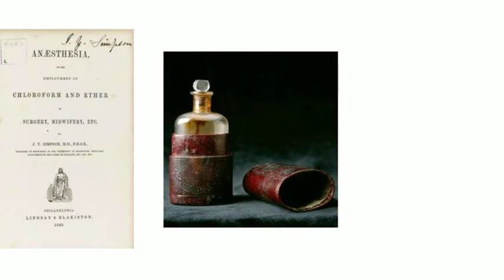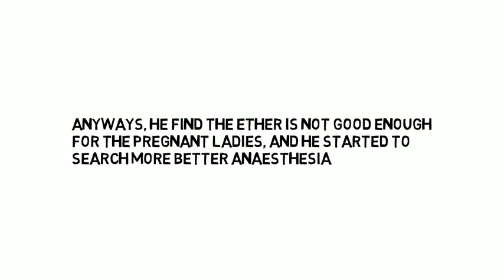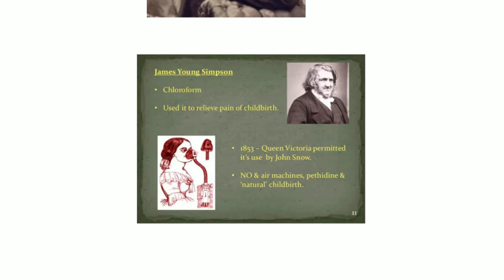Biography of James Young Simpson | Irfan Kawchali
''James Young Simpson''
James Young Simpson | Irfan Kawchali | Hindi
We are going to tell you about sir ''James Young Simpson''.
Sir ''James Young Simpson'' of Edinburgh became famous for his discovery of the anaesthetic qualities of chloroform and his championship of obstetric anaesthesia. However, as the outstanding British obstetrician between 1840 and 1870, he also pioneered many other advances in obstetrics.